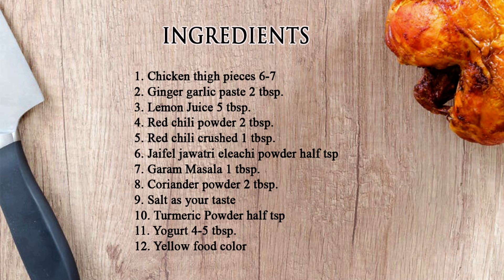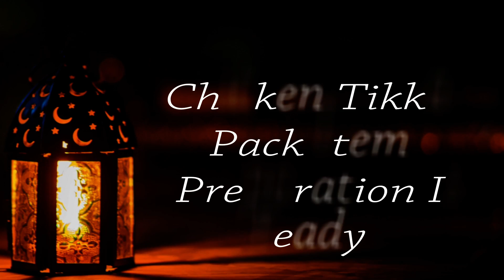Chicken Tikka | Ramadan Pack Item Preparation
How to make  Chicken Tikka Ramadan Pack Item Preparation  Recipe at home.